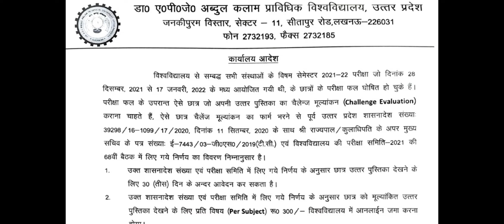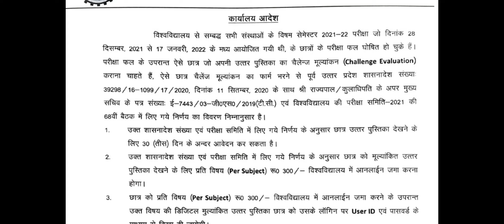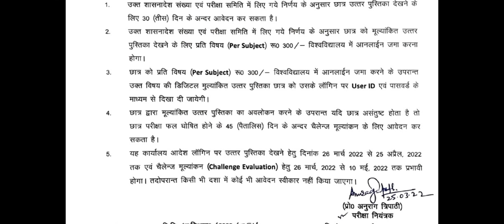Challenge Evaulation form aktu 2022 || aktu important circular || aktu result